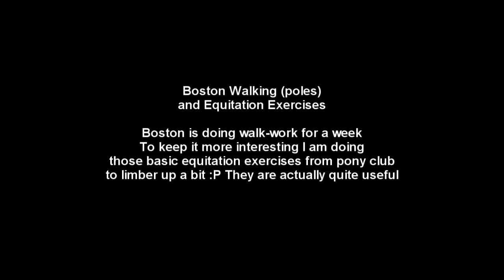Walk Week = Equitation Practice HD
watch in HD for better picture. well Boston is on walking only for a week as recommend by Dr. Heather Mack of Balanced Equine Wellness (well she said she'd do the whole winter with a horse that is still so young and growing, so I'll do 1 week solid then substantially increase the walk work and keep the other work the same, and do less canter work, then do another week of walking), going to work on getting him to swing his core, and free up his ribs. To keep it interesting for me I am doing the good old pony club exercises for flexibility and leg strength. Then I'm riding Spirit with no stirrups or with the Greg Best "no stirrup stirrups" to fix my collapsing hip and strengthen my leg :)